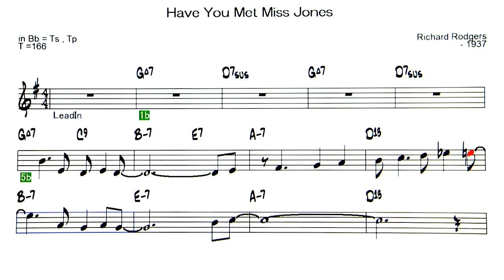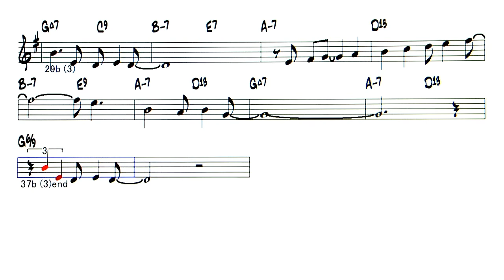Have You Met Miss Jones - ( Bb Instrument )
Backing Track - Have You Met Miss Jones ( by  Richard Rodgers  - 1937 )
◎Upload list